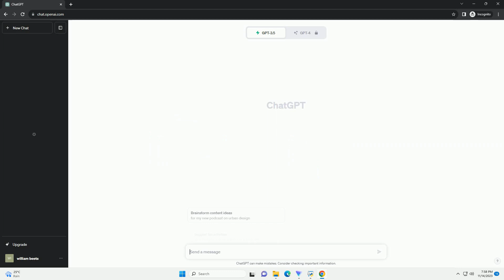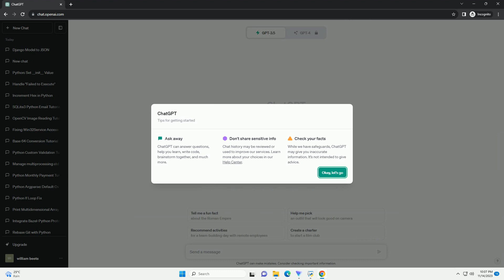Python to search keyword starts with and Replace in file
Title: Searching for Keywords and Replacing Text in Python Files
Introduction:
In this tutorial, we will explore how to search for keywords and replace text in Python files using a straightforward and effective approach. We'll leverage Python's built-in file handling capabilities and regular expressions to achieve this task. This tutorial is suitable for both beginners and intermediate Python developers.
In this tutorial, we've walked through a simple yet effective method to search for keywords and replace text in Python files. This approach can be customized for various scenarios, and the use of regular expressions enhances its flexibility. Always make sure to back up your files before performing such operations to avoid accidental data loss.
ChatGPT